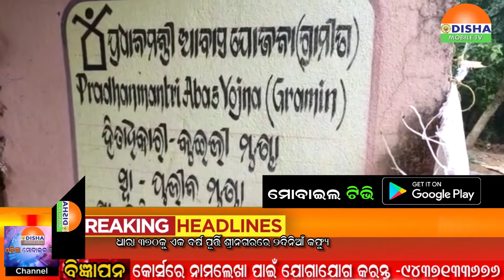04 AUG 20#ମୟୁରଭଞ୍ଜରେ ମଦୁଆ ସ୍ବାମୀର ଲୋମ ଟାଙ୍କୁରା କାଣ୍ଡ..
04 AUG 20#ମୟୁରଭଞ୍ଜରେ ମଦୁଆ ସ୍ବାମୀର ଲୋମ ଟାଙ୍କୁରା କାଣ୍ଡ..